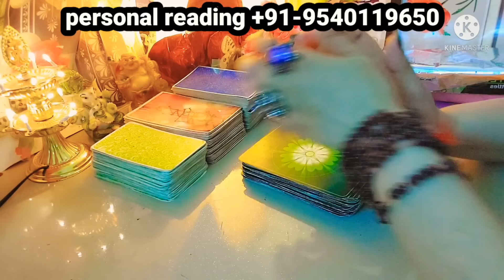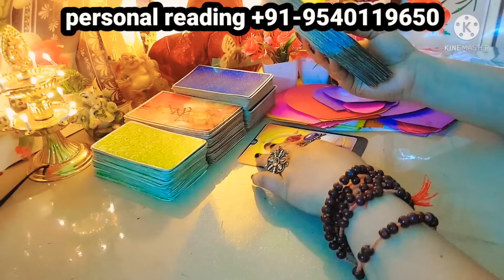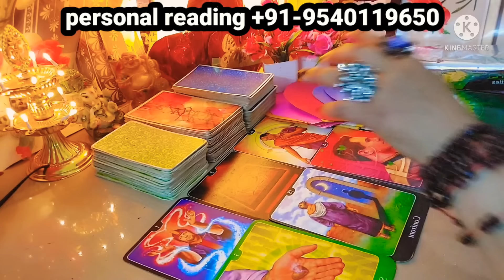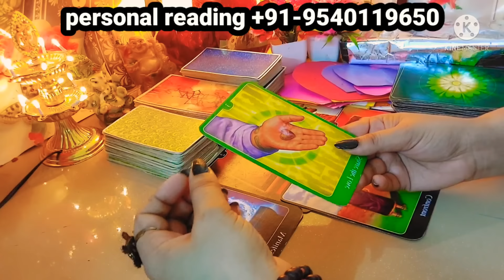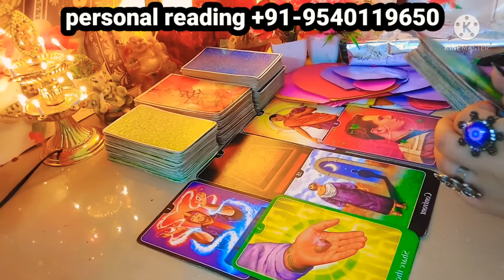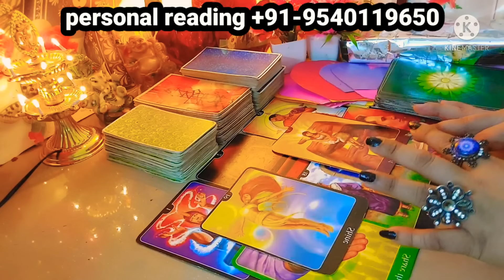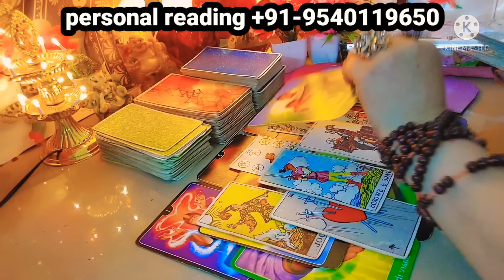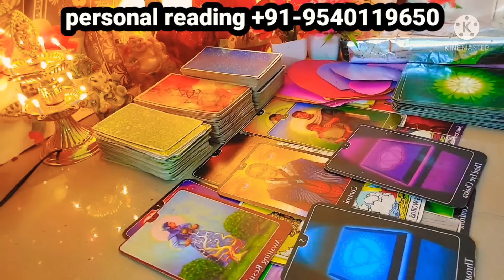*unki* current feeling(NO CONTACT|THIRDPARTY